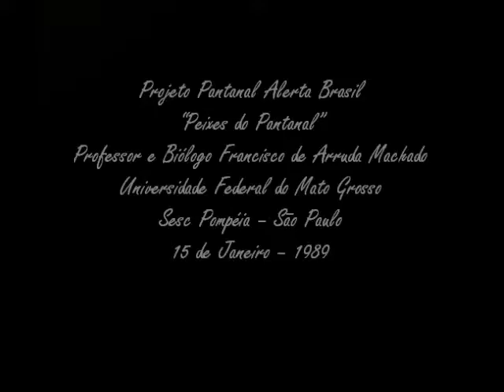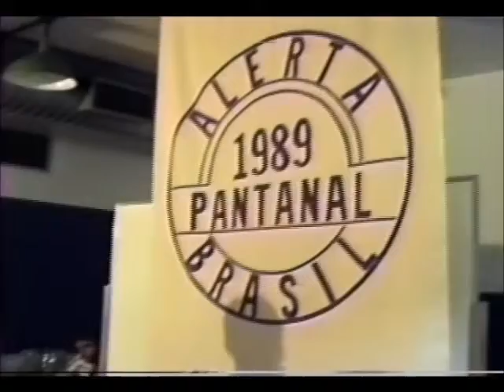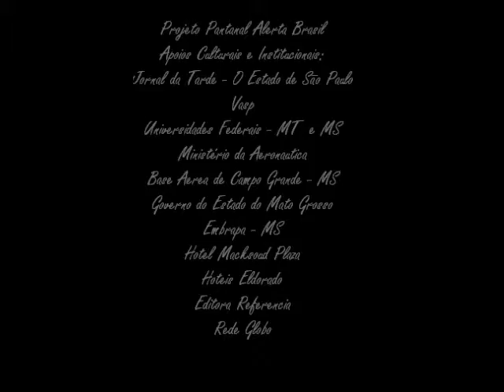"Os Peixes do Pantanal"-7- Prof.Francisco de Arruda Machado-UFMT-Pantanal Alerta Brasil-SP-1989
"Os Peixes do Pantanal"- palestra-aula (c/ slides) do biólogo & professor da Universidade Federal do Mato Grosso, com doutorado na Unicamp, Francisco de Arruda Machado-//- Sesc Pompéia- São Paulo- 15 de janeiro de 1989-//-